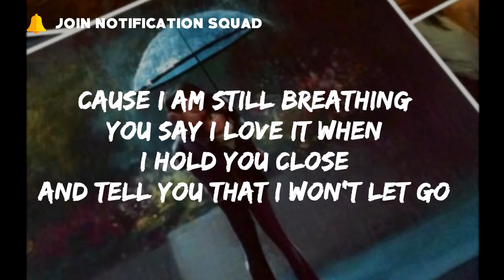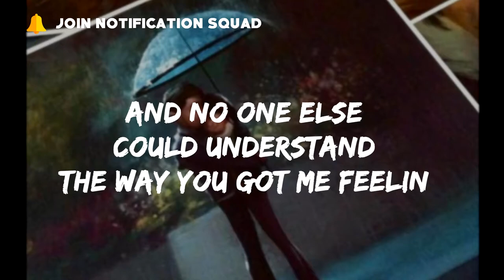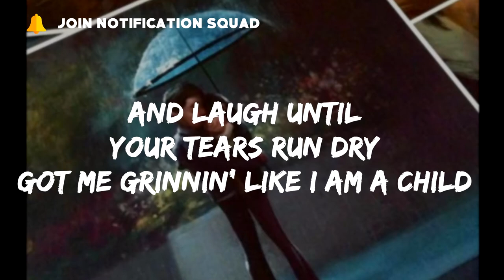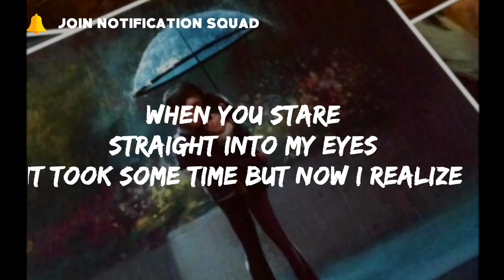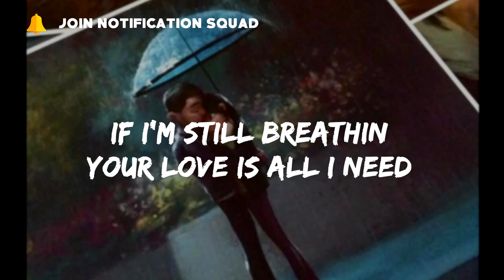Ved Cruz feat. Kyle Zeman - Still Breathing (Lyrics)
Ved Cruz

Kyle Zeman